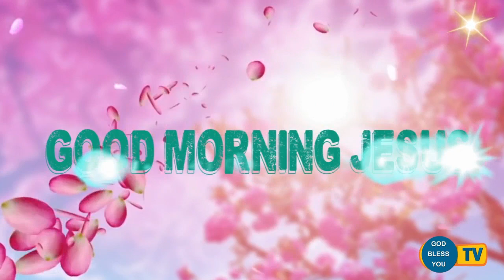fr valan svd presents good morning jesus message vol-859